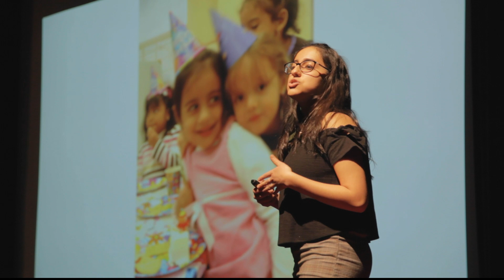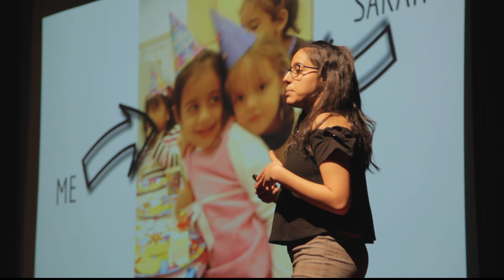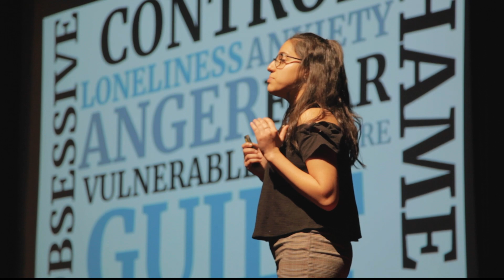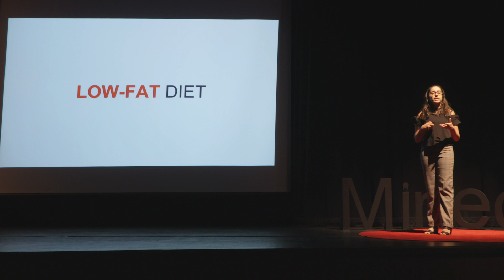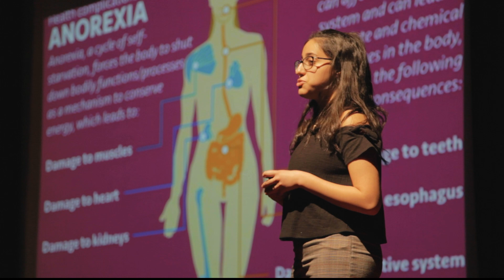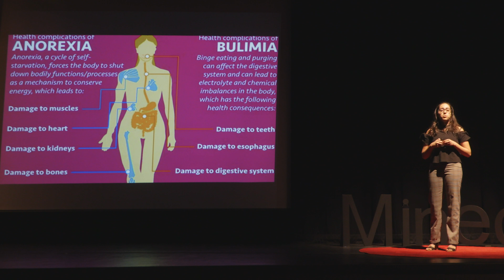Thriving, Not Just Surviving | Yesenia Hanif | Mineola High School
After watching her friend struggle with an eating disorder at a very young age, Yesenia made it a goal of hers to explore the detrimental damage it does to both the body and the mind. Her TED-Ed Talk reminds us that this disorder can affect anyone. She hopes she can spread the message that, despite societal pressures and trendy diets, “you are good enough”.

Yesenia Hanif is a sophomore at Mineola High School. She is hard-working, determined, passionate, and outgoing. Most of all she is compassionate and cares deeply for her friends and family. So, for her TED-Ed Talk tonight she is enthused to advocate for her close friend’s journey with anorexia.